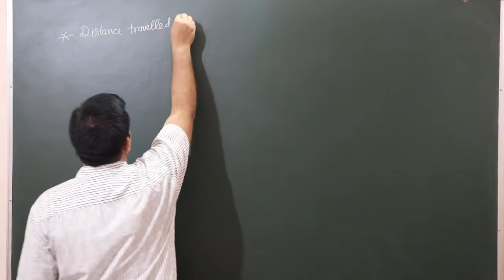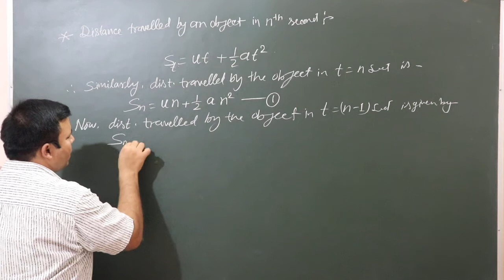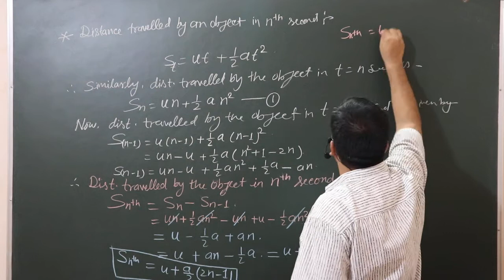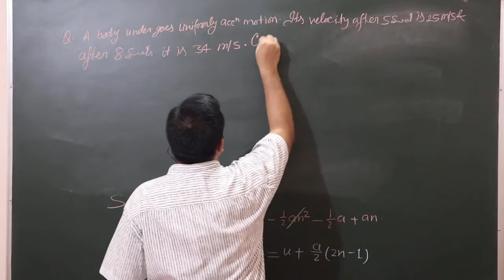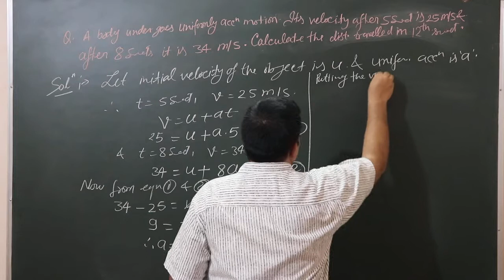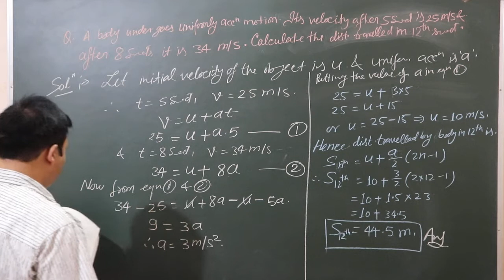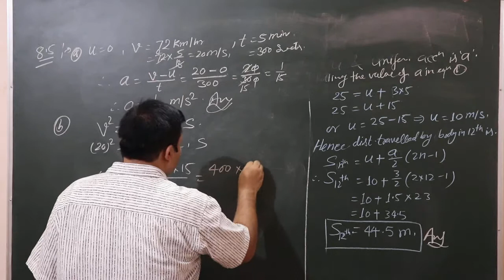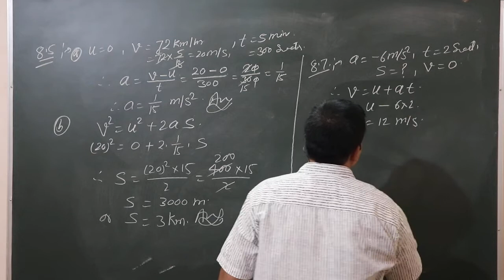MOTION IN 1D- 14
Maharashtra State Board/MHT CET/NEET preparation.